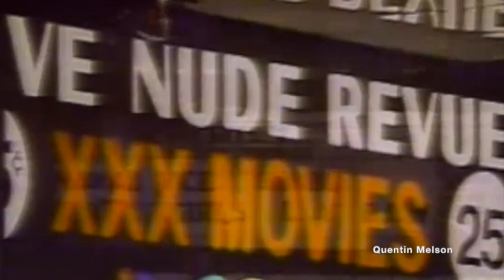Jack Valenti & the Motion Picture Association Institute New "NC-17" Movie Rating (Sept. 26, 1990)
Jack Joseph Valenti (September 5, 1921 – April 26, 2007) was an American political advisor and lobbyist who served as a Special Assistant to U.S. President Lyndon B. Johnson. He was also the longtime president of the Motion Picture Association of America. During his 38-year tenure in the MPAA, he created the MPAA film rating system, and was generally regarded as one of the most influential pro-copyright lobbyists in the world.

The Motion Picture Association film rating system is used in the United States and its territories to rate a motion picture's suitability for certain audiences based on its content. The system and the ratings applied to individual motion pictures are the responsibility of the Motion Picture Association (MPA), previously known as the Motion Picture Association of America (MPAA) from 1945 to 2019. The MPA rating system is a voluntary scheme that is not enforced by law; films can be exhibited without a rating, although most theaters refuse to exhibit non-rated or NC-17 rated films. Non-members of the MPA may also submit films for rating.[1] Other media, such as television programs, music and video games, are rated by other entities such as the TV Parental Guidelines, the RIAA and the ESRB, respectively.

Introduced in 1968,[2] following the Hays Code of the classical Hollywood cinema era, the MPA rating system is one of various motion picture rating systems that are used to help parents decide what films are appropriate for their children. It is administered by the Classification & Ratings Administration (CARA), an independent division of the MPA.[3]

X replaced by NC-17

"X"-rating as it appeared in theatrical posters prior to being replaced by NC-17.
In the rating system's early years, "X"-rated films such as Midnight Cowboy (1969) and A Clockwork Orange (1971) were understood to be unsuitable for children, but non-pornographic and intended for the general public. However, pornographic films often self-applied the non-trademarked "X" rating, and it soon became synonymous with pornography in American culture.[33] In late 1989 and early 1990, respectively, Henry: Portrait of a Serial Killer and The Cook, the Thief, His Wife & Her Lover, two critically acclaimed art films featuring strong adult content, were released. Neither film was approved for an MPAA rating, limiting their commercial distribution and prompting criticism of the rating system's lack of a designation for such films.[34][35]

In September 1990, the MPAA introduced the rating NC-17 ("No Children Under 17 Admitted").[36] Henry & June, previously to be assigned an X rating, was the first film to receive the NC-17 rating instead.[36][37] Although films with an NC-17 rating had more mainstream distribution opportunities than X-rated films, many theaters refused to screen them, most entertainment media did not accept advertising for them, and many large video outlets refused to stock them.[38]

The ratings used from 1990 to 1996 were:

Rated G: General audiences – All ages admitted.
Rated PG: Parental guidance suggested – Some material may not be suitable for children.
Rated R: Restricted – Under 17 requires accompanying parent or adult guardian.
Rated NC-17: No children under 17 admitted.
In 1996,[39] the minimum age for NC-17-rated films was raised to 18,[40][41][42] by rewording it to "No One 17 and Under Admitted".[43] The ratings used since 1996 are:[4]

Rated NC-17: Adults Only – No one 17 and under admitted.
Since September 1990, the MPAA has included explanations, or "descriptors", of why each film received an "R" rating, allowing parents to know what type of content the film contained. For example, some films' descriptors may read "Rated R for strong/graphic violent content, disturbing material, sexual content, graphic nudity, drug use, and pervasive language".[44][45]

By the early 2000s, the MPAA began applying rating explanations for PG, PG-13, and NC-17-rated films as well.[46][47]